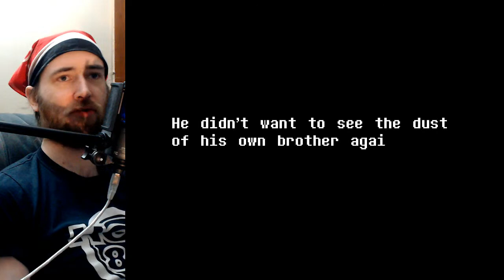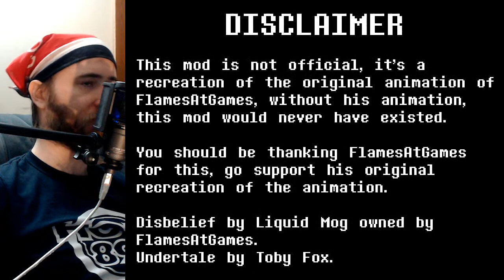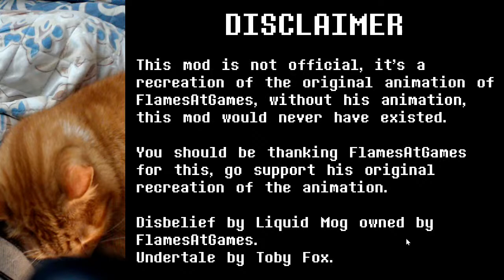Disbelief Papyrus (Unofficial) - Undertale Fan Game Live Stream Part 1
Which is based off of Toby Fox's smash hit Undertale.

Disbelief Papyrus (Unofficial) Created by - Cezar Andrade

Want to try Disbelief Papyrus for yourself? follow this link,

Want to join our MegaHarv Discord Server, check it out here!

I'm also running a contest this December! For details, check out this vid...

Here are the current entries!